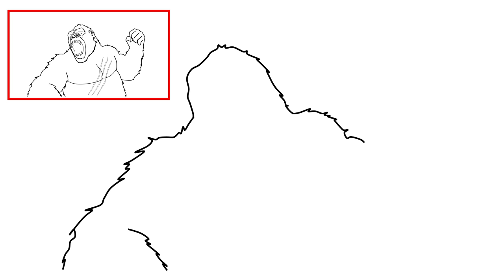COMO DIBUJAR A KING KONG PASO A PASO // HOW TO DRAW KING KONG //GODZILLA VS KONG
Aprende a dibujar a King Kong de una manera fácil y rápida